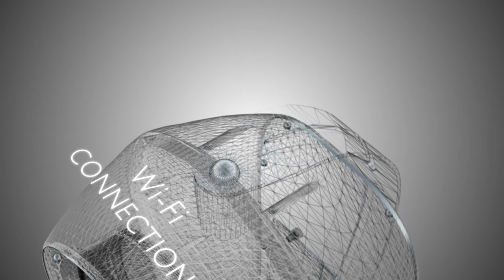DEVA - Commercial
The Revolutionary Multimedia Unit: Energetically Self-Sufficient, Zero Installation Costs, Solar Power Ready from Powersoft.